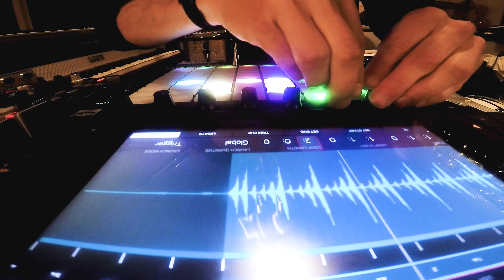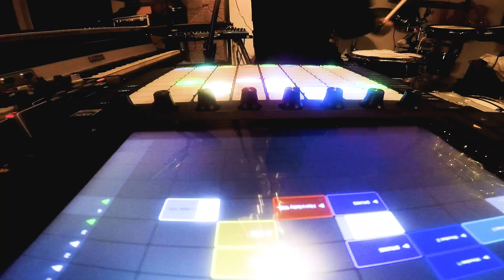Youngr - Nightcrawling x Luv You Baby Mash Up